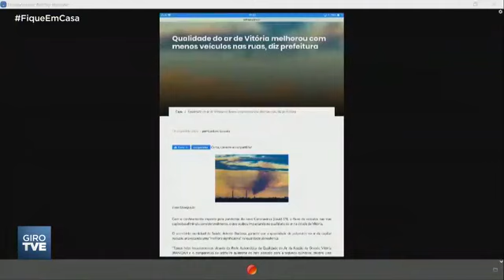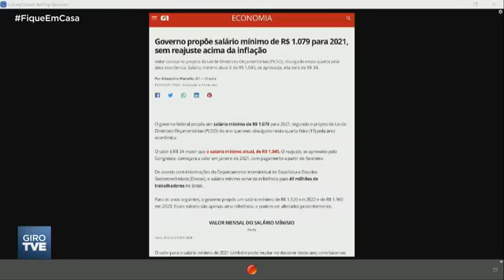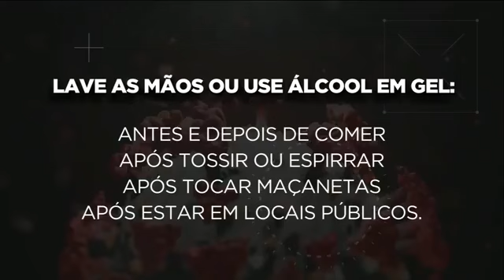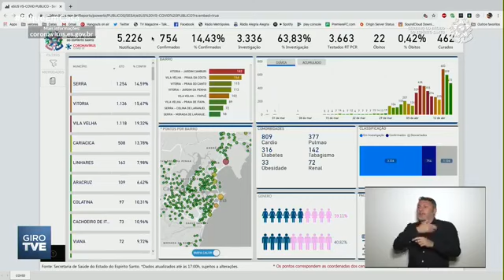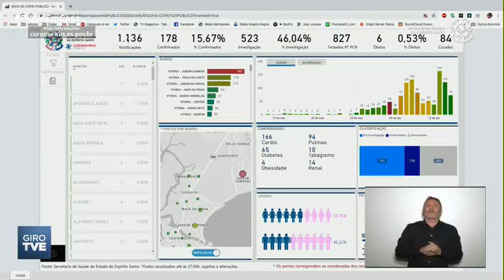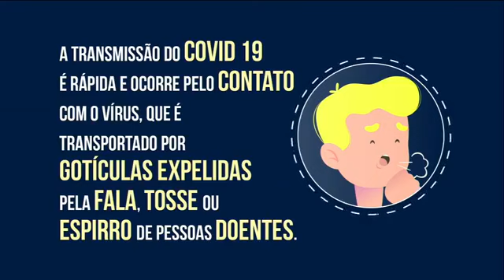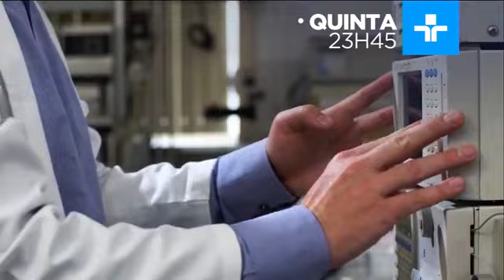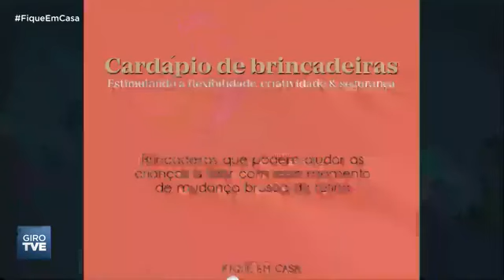Giro TVE | 15 de Abril